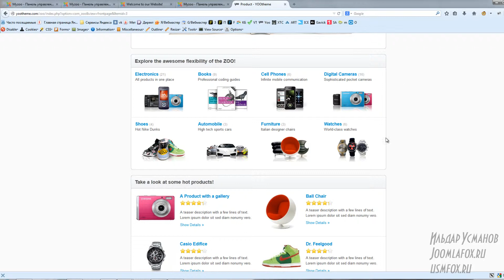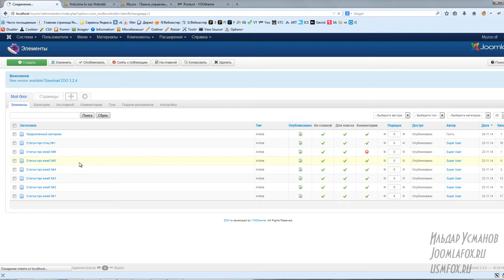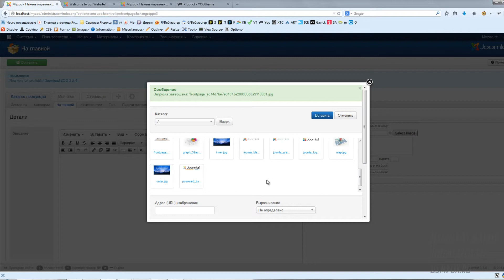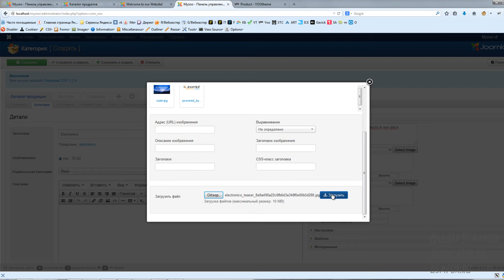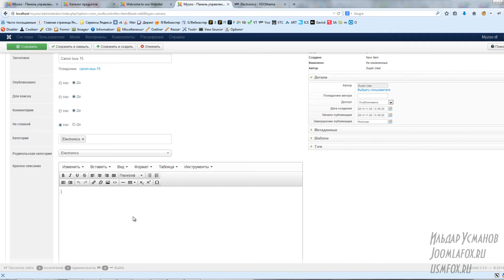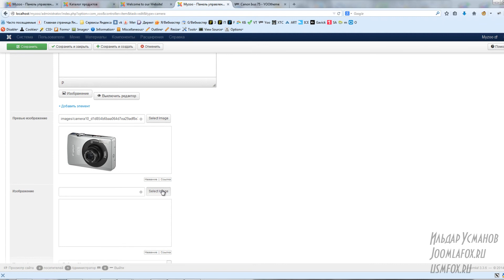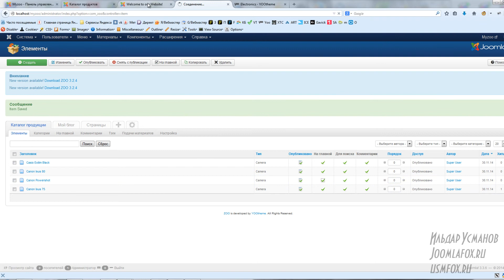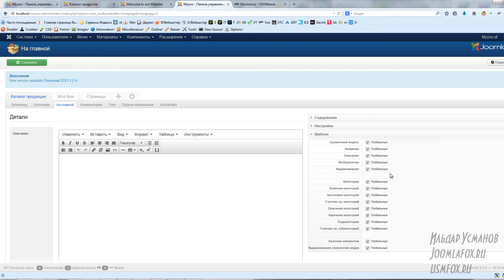Урок 9 Формирование каталога продукции в YooTheme Zoo